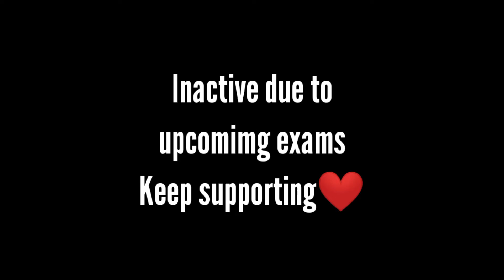When you love only Headshots // Gamer Jini is Back!!!! // Red Damage Lover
Hi guys!

✨UIDs and IGNs

FREE FIRE-
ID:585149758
IGN: ◦Gᴀᴍᴇʀ숬Jɪɴɪ◦

BGMI-
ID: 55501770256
IGN: GAMERJINI

CODM-
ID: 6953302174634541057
IGN: Gamer_Jini

✨DEVICE📱: Redmi 9 (FF&BGMI) & Redmi Note 9 (CODM)